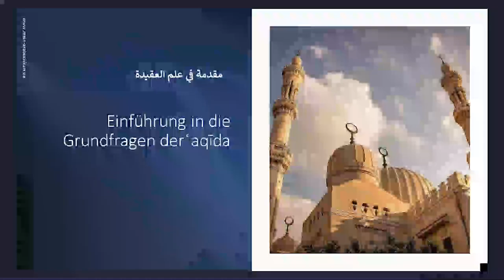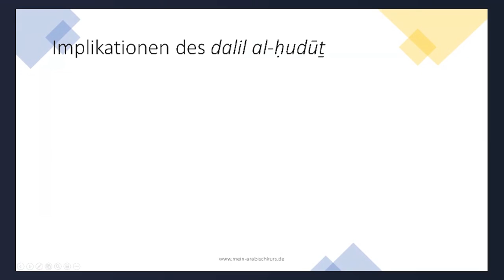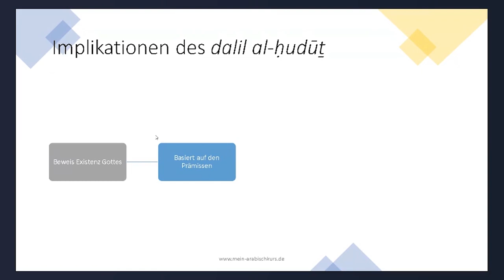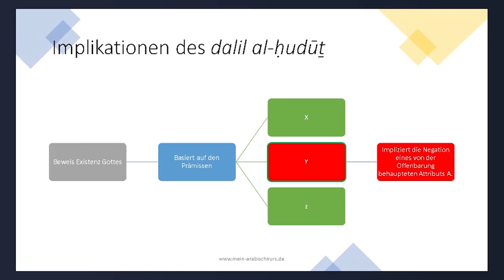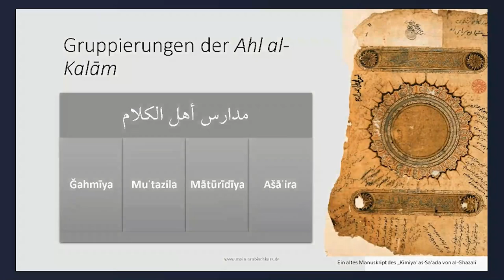Shaykh Abu Saliha | Ein Überblick über den ,,ILM AL-KALAM" und die ,,MUTAKALLIMUN" | TEIL 2